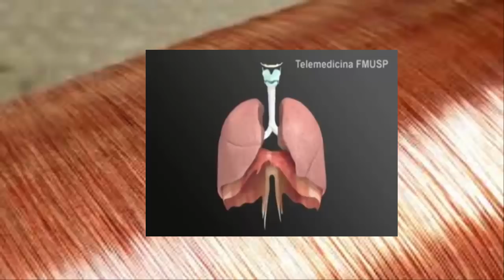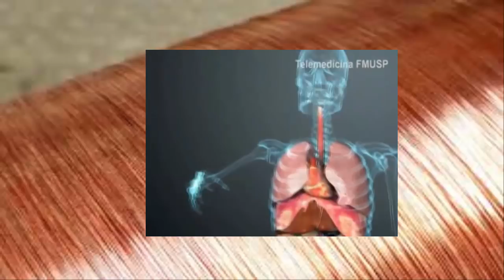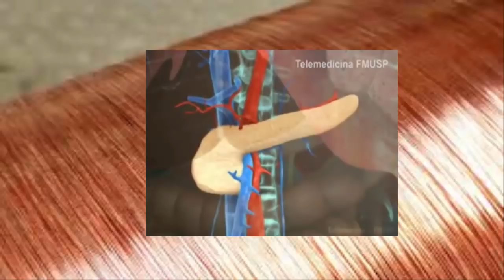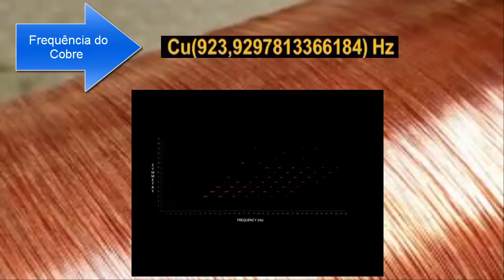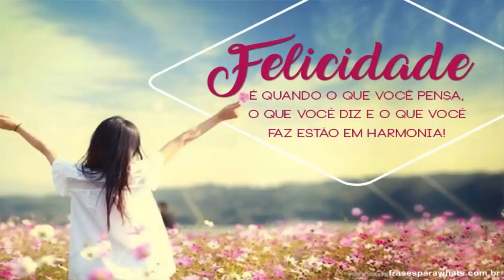Como ter a uma saúde perfeita estraves de uma única onda? Você conhece a frequência do Cobre ?